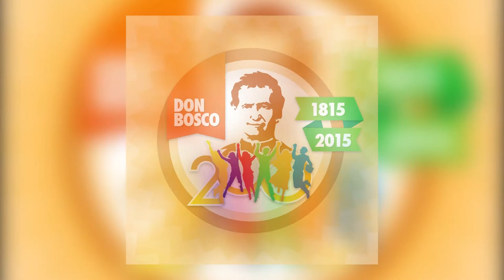Invitación de Asesores a Campo Bosco 2015 - Picarquin